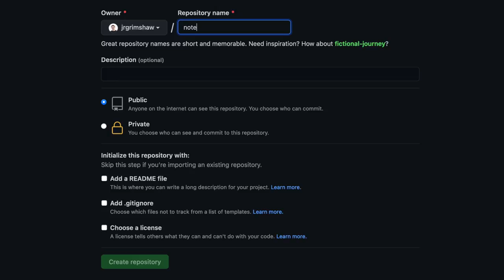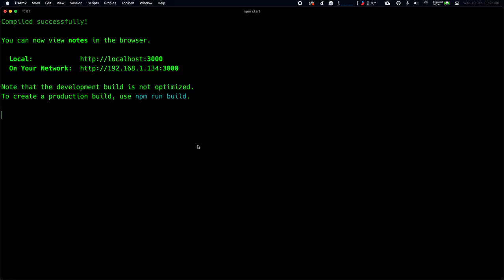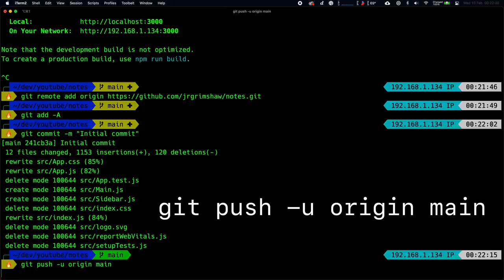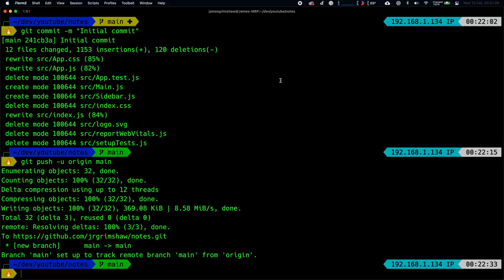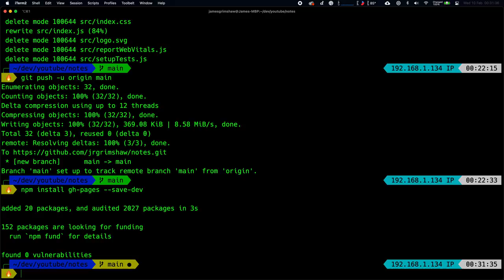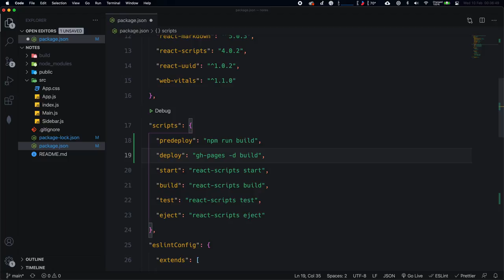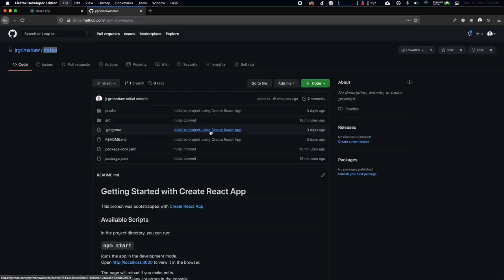Host React.js App for FREE in 5 mins with GitHub Pages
In this short video, we will use the awesome GitHub Pages feature to deploy our React.js app for free. You can even add a custom domain later! This technique would also work for other static websites too. Hope you enjoy the video and find it useful!

⌨️ Commands Used
Step 1
▶️ git remote add origin [YOUR REPO LINK]
▶️ git add -A
▶️ git commit -m "Initial commit"
▶️ git push -u origin main

Step 3
▶️ npm install gh-pages --save-dev

Step 4
"predeploy": "npm run build",
"deploy": "gh-pages -d build",

▶️ npm run deploy

⏰ Timestamps
0:00 Introduction
0:25 Step 1 (Get your React app on GitHub)
2:11 Step 2 (Add final URL to package.json)
3:33 Step 3 (Add gh-pages npm package)
4:06 Step 4 (Create deploy scripts and deploy!)